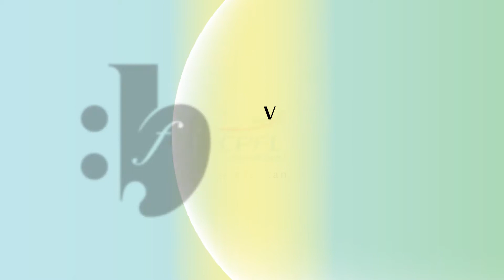Egberto Gismonti - Carmen | FMCB 5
No palco do FMCB,  Egberto Gismonti interpreta e comenta sua composição "Carmen".

Data: 22/03/2018.
Interpretação: Felipe José (violoncelo), Rafeal Martini (acordeon), Grazie Wirtii (voz), Egberto Gismonti (violão).
Local: Teatro Municipal José de Castro Mendes, Campinas, SP.